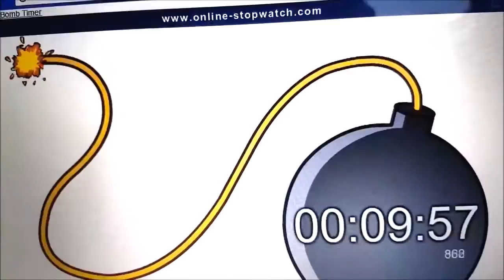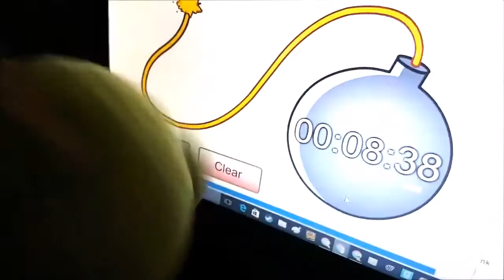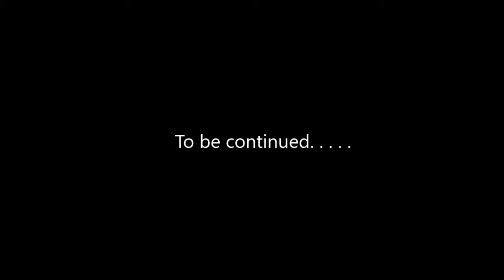SSL Movie: The New House!! Part 1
A stupid pig by the name Bill Grucks (aka the Drunk Pig) pressed an big self destruct button and now Sonic and his friends have to teleport their way out of the house with Robotnik's teleport machine.

(I'm sorry about Fartdog when he didn't go with them into the teleport machine but Fartdog is not dead)